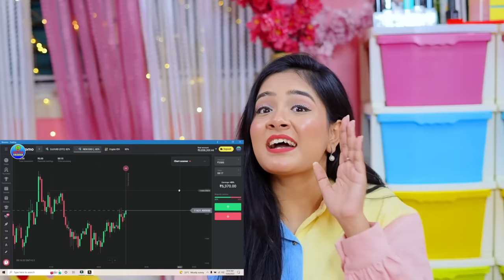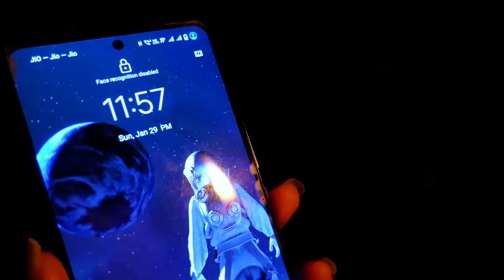I did *The Dry Bones Ritual* at 3 am 💀 *DO NOT TRY* | Gone Horribly Wrong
Learn trading for free just 10 minutes a day and earn up to 35,000 INR per month